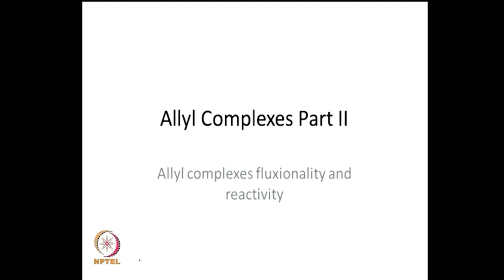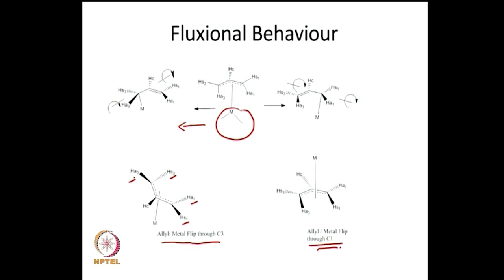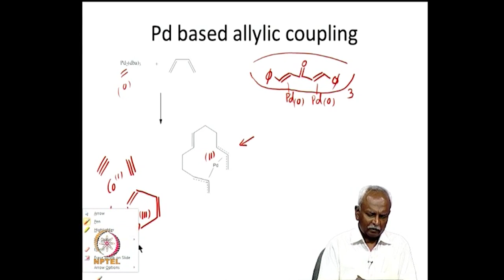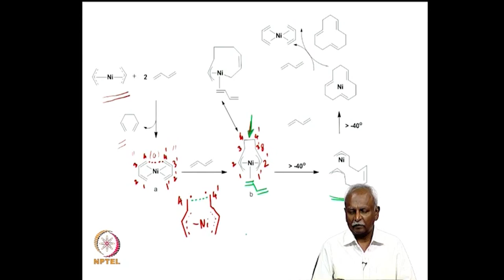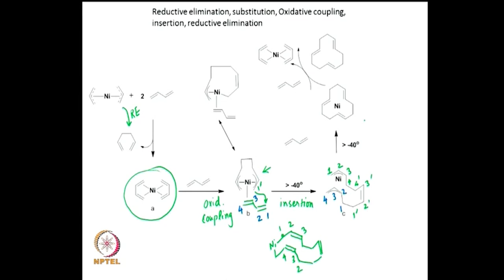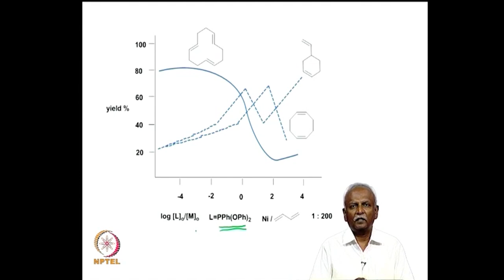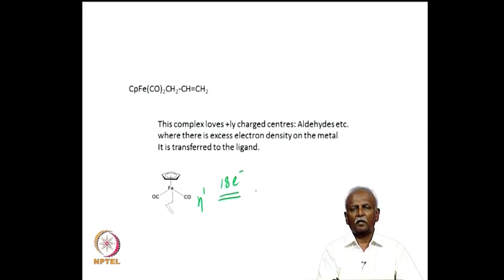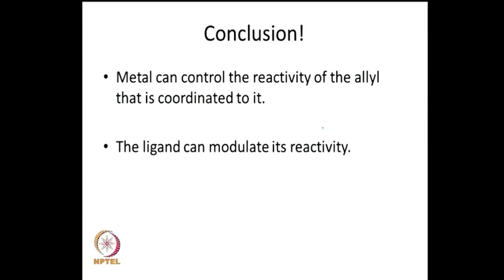Metal-allyls-η3 complexes-fluxionality, reactivity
Subject: Chemistry
Course Name : Introduction to Organometallic Chemistry